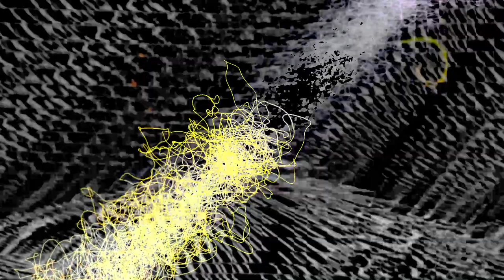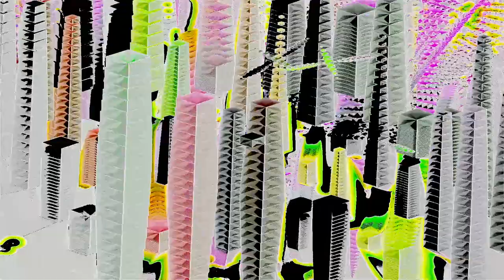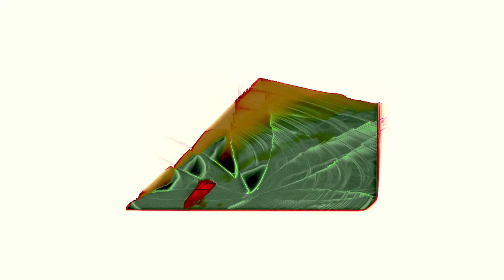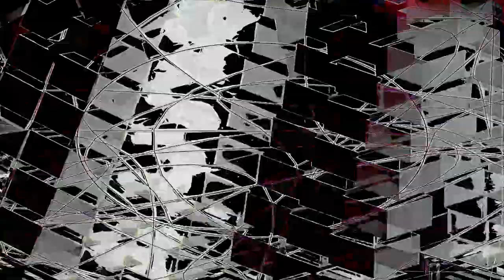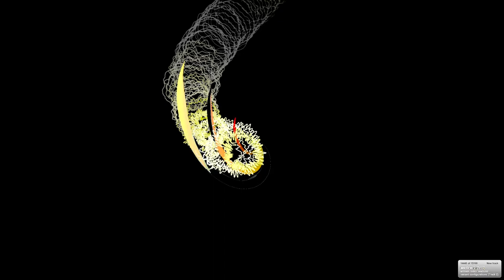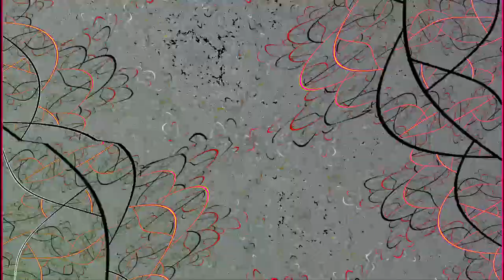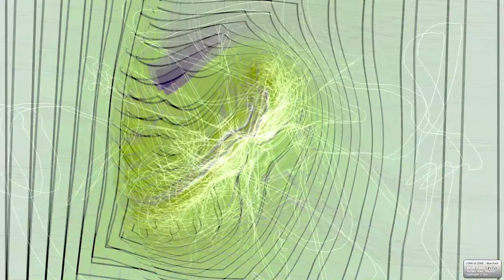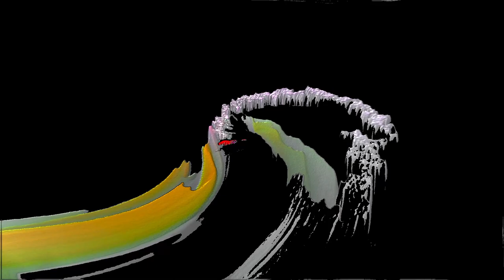Forms of sound made real from beyond all voids of nothingness - Structure without structure manifest